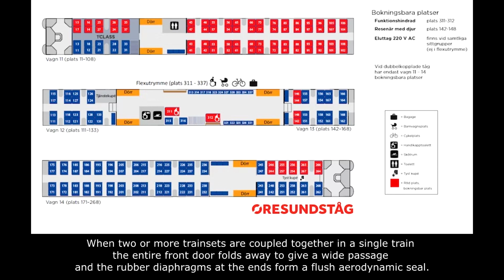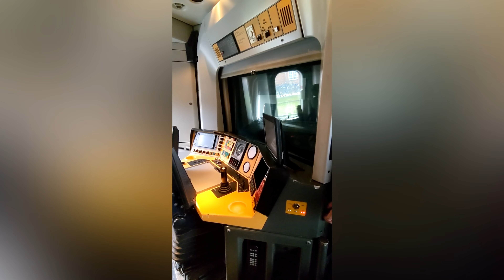Denmark DSB Øresundståg ET IR4 / X31K (Fourth Gen IC3) Coupling Cab View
IC3 Coupling Together Cab View

When two or more trainsets are coupled together in a single train, the entire front door folds away to give a wide passage, and the rubber diaphragms at the ends form a flush aerodynamic seal.

0:00 - Intro
0:21 - Cab View
3:47 - Outro